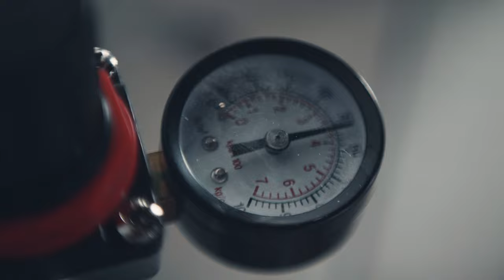Sony A7III/ Аерографія в інтерєрі.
Відзняли промо ролик для @oleggodonov